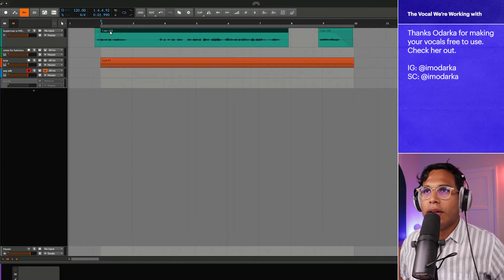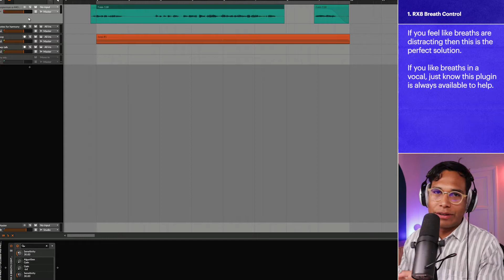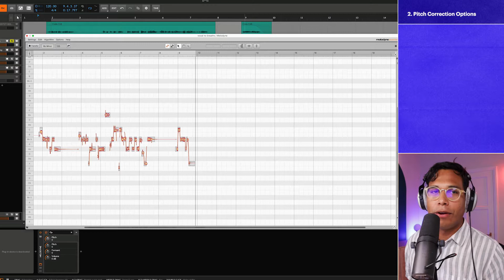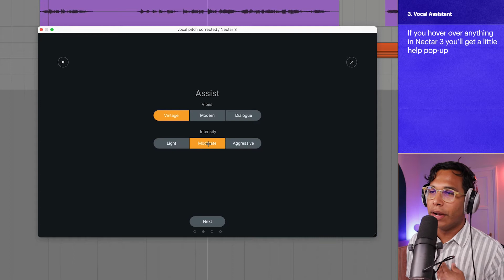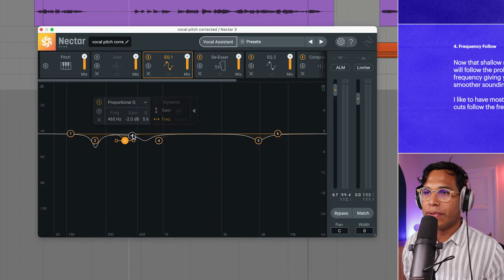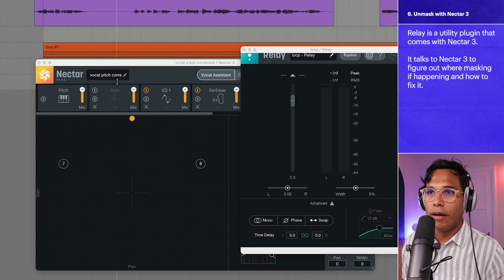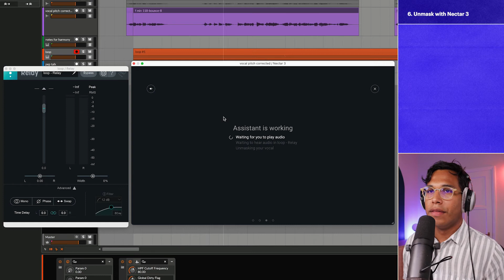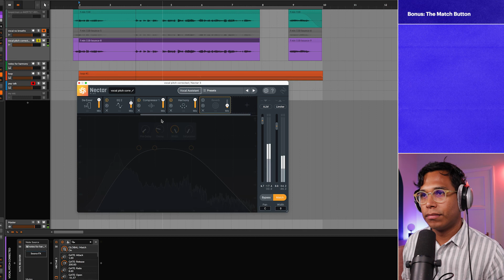Nectar 3 Plus: 6 Best Features For Processing Vocals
Nectar 3 Plus from @iZotopeOfficial offers tons of ways to improve your vocals. But what are the best features that will get you the best vocal processing?

In this video, I'm going to share what I believe are the 6 best features that gives Nectar 3 an edge over other vocal processing VST plugins.

Oh yea, and a big thanks to Odarka for letting me use her vocals in this demo. You can follow her at...

PLUGINS MENTIONED IN THIS VIDEO

TIMELINE
00:00 Nectar 3 Plus' 6 Best Features
00:22 The Vocal we're working with
01:14 1. RX 8 Breath Control completely gets rids of breaths
02:03 2. Pitch Correction Options with Melodyne Essentials and Nectar 3
05:10 3. Vocal Assistant starts you off strong
07:15 4. Frequency Follow eliminates more harshness from your vocals
09:16 5. Create your own choir with Harmony's MIDI Mode
10:19 6. It's so easy to get rid of masking
12:54 Bonus Feature: The Match Button is so helpful